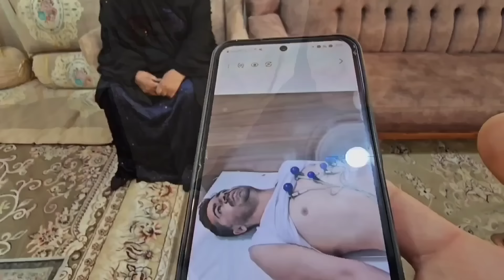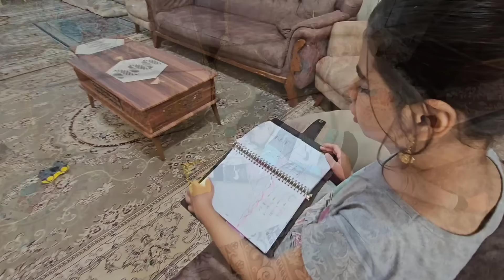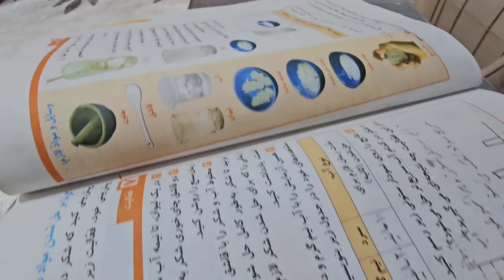Rescue in the heart of danger: Sacrifice and efforts to save the engineer in the hospital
# dedicated operator #

 The new day begins with the determination of the dedicated operator.  He is trying to do a good deed for the engineer's family by going to town to buy pallets.  By buying a large envelope for the roof, he thinks of preventing the winter problems of the engineer's family.

 After several hours of effort, the operator loads the pallet and carefully installs it on the roof of the engineer's house.  But the breathtaking story begins soon.  As the engineer makes a second call to the propeller, the operator happily jumps down from the roof and heads over to the house to talk to the engineer.

 Hearing the engineer's voice, the butterfly sheds tears of joy on her face and hugs her children.  By picking up the phone, the dedicated operator gives the engineer hope for a speedy recovery.  But what will happen next?  Will the engineer survive?  Will he recover?  Join us to follow the continuation of this breathtaking story full of emotions together!

big surprise
  # Contact the engineer
Nomads in need
One step to death
Sick engineer
  A striking disease
Severe pain
Effort and sacrifice
trying to save the engineer
pregnant mother
Resilient mother
  Great difficulties
pregnant butterfly
Paternal prayers
House construction project
Difficult problems